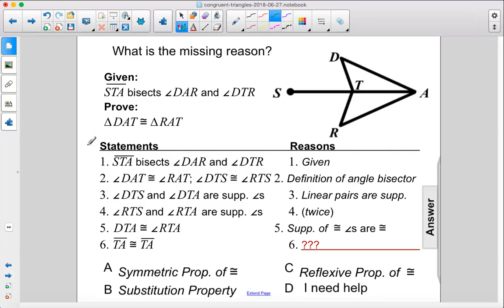Geometry Congruent Tri Triangle Congruence Proofs Q70